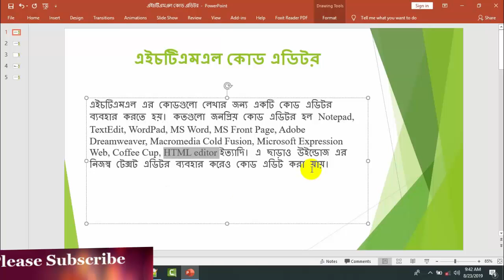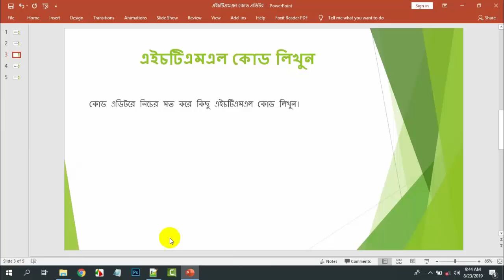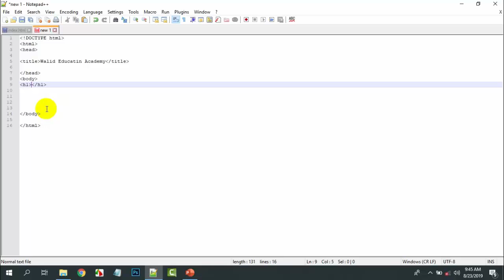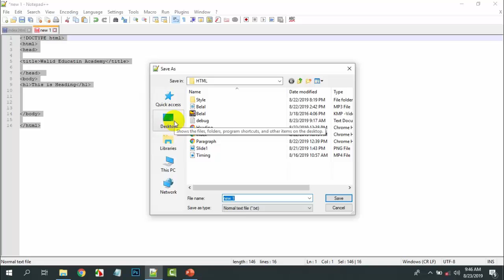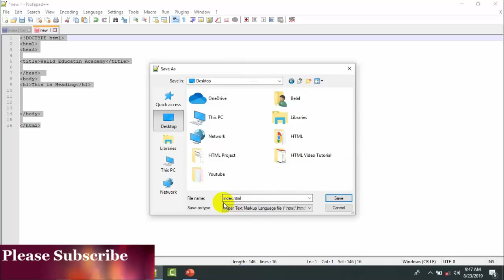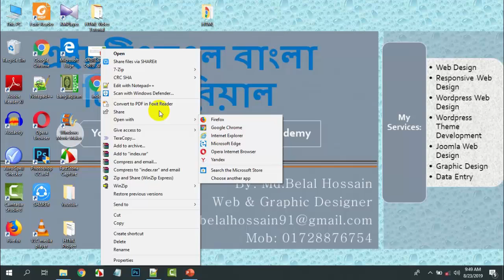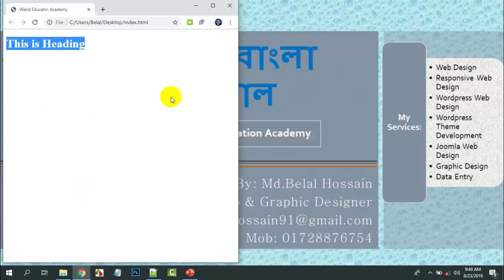HTML Bangla Tutorial | HTML5 Bangla | এইচটিএমএল বাংলা | HTML Code Editor